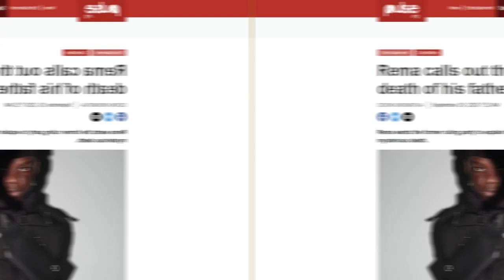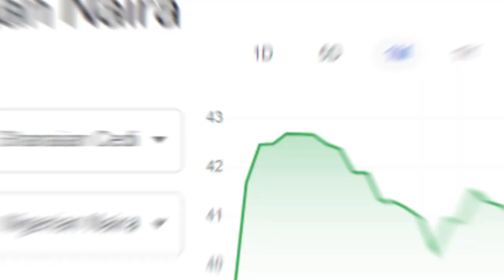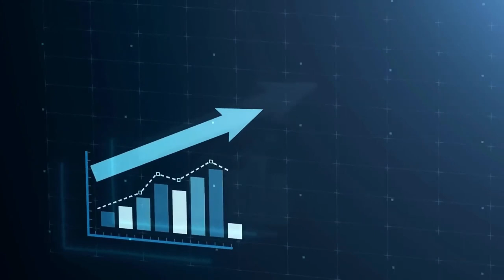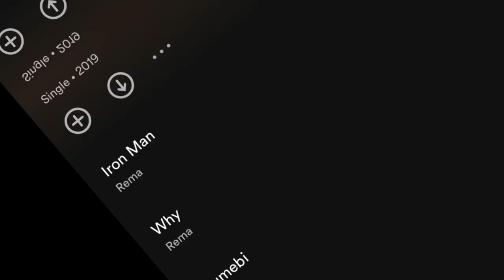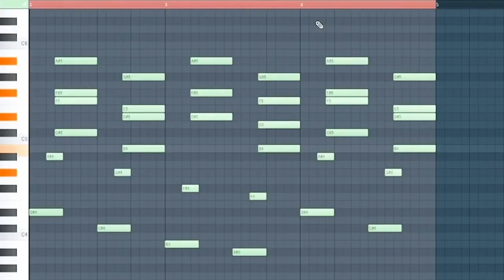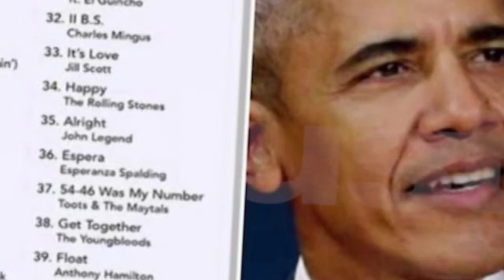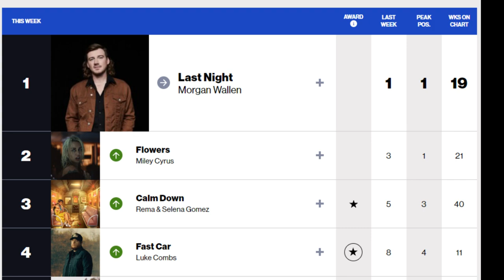REMA Before the Fame Documentary ||The Calm down hit maker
The Rema Story" is a captivating documentary that delves into the meteoric rise of Rema, the Nigerian musical sensation. This intimate portrayal explores Rema's journey from humble beginnings to international stardom, showcasing his unique sound and infectious energy. Through interviews, behind-the-scenes footage, and live performances, viewers witness the impact of Rema's music on a global scale. Discover the triumphs, challenges, and artistic vision of this extraordinary artist who continues to redefine the boundaries of Afrobeat and captivate audiences worldwide.